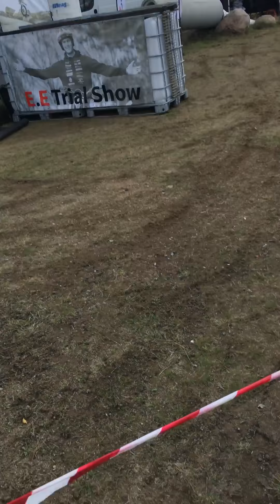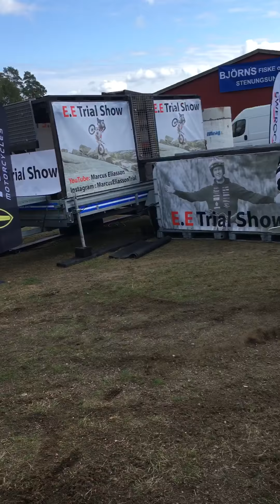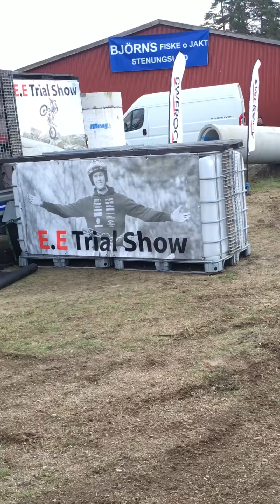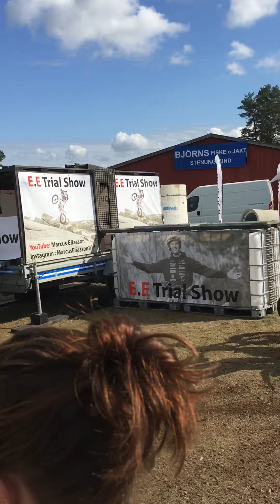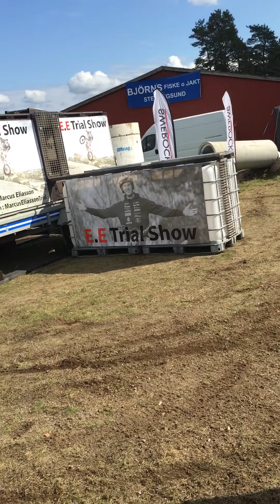Markus Eriksson x-Trial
Markus Eriksson x-Trial performance